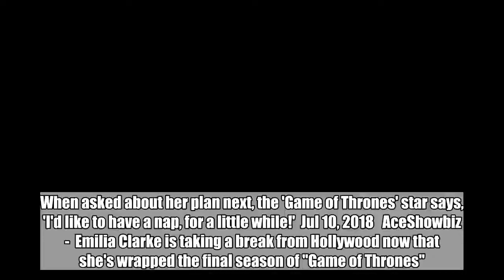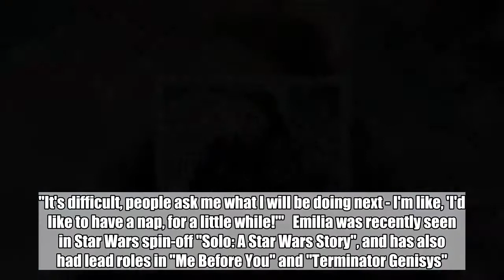Emilia Clarke Planning Hollywood Break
When asked about her plan next, the 'Game of Thrones' star says, 'I'd like to have a nap, for a little while!'  Jul 10, 2018   AceShowbiz -  Emilia Clarke is taking a break from Hollywood now that she's wrapped the final season of "Game of Thrones".   Fans of the hit fantasy drama still have nearly a year to wait for the eighth and final season to air, though Emilia and her co-stars, including Kit Harington, Maisie Williams and Sophie Turner, have now finished filming.     While Emilia has juggled movie roles with her star turn as Dragon Queen Daenerys Targaryen in "Game of Thrones", she's ready to take a mini-break from acting.   "That's what I am figuring out just now," Emilia told British newspaper Metro on the subject of her future plans.   "It's difficult, people ask me what I will be doing next - I'm like, 'I'd like to have a nap, for a little while!'"   Emilia was recently seen in Star Wars spin-off "Solo: A Star Wars Story", and has also had lead roles in "Me Before You" and "Terminator Genisys".   And before her hiatus began, she managed to shoot upcoming action thriller "Above Suspicion", Phillip Noyce's retelling of a real-life tale that shook the foundations of America's top law enforcement agency, ending in the first-ever conviction of an FBI agent for murder. Jack Huston, Johnny Knoxville and Thora Birch co-star.   And as well as catching up on some much-needed rest, 31-year-old Emilia is also lending her support to Britain's National Health Service (NHS), after being appointed an ambassador for the Royal College of Nursing.   "It's something I've been wanting to throw light on for a number of years," she said. "It's just now, at the end of the show, that I see a chance, I now have a platform that I can actually speak from."  Related Posts   Jul 10, 2018  'Game of Thrones' Spin-Off to Start Production in October in Belfast   Jul 10, 2018  Emilia Clarke Planning Hollywood Break   Jul 9, 2018  Maisie Williams Says Bloody Goodbye to 'Game of Thrones'   Jul 6, 2018  Sophie Turner Teases 'Unpredictable' Yet 'Satisfying' 'Game of Thrones' Ending   Jun 28, 2018  Kristian Nairn Not Impressed With Ed Sheeran's Cameo Appearance on 'Game of Thrones'